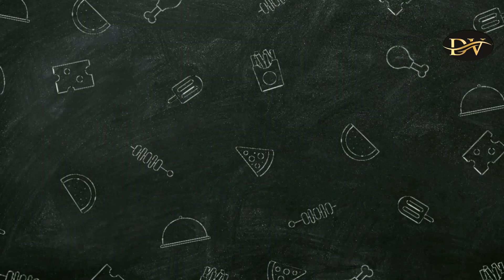Animal Movie Final trailer Update | Rashmika Mandana Ranveer Kapoor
Animal Full Movie Final trailer Update | Rashmika Mandana Ranveer Kapoor | Sandeep wangha reddy
animal movie
animal movie trailer
animal movie first look
animal movie update
animal movie in hindi dubbed hd 2022
animal full movies
animal hindi movie
animal movies full movie
animal movie shooting
animal movie ranbir kapoor
ranveer kapoor ki new movie